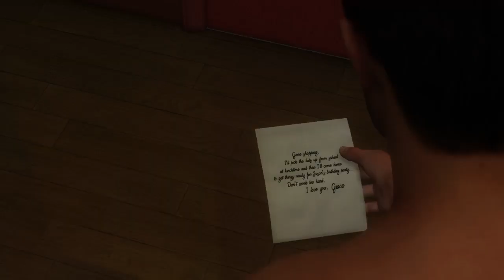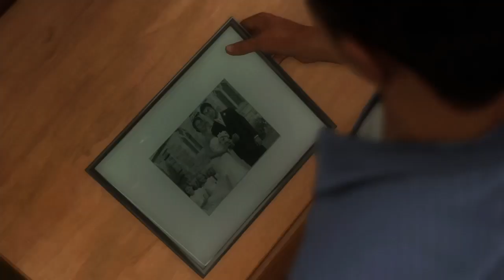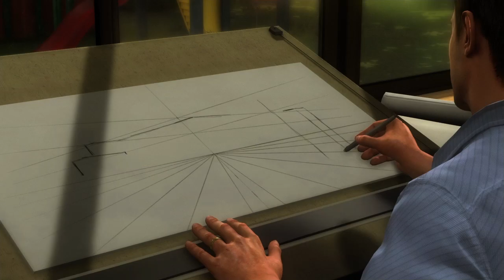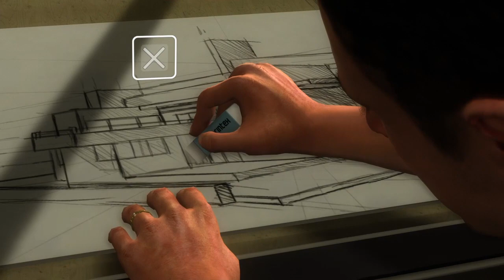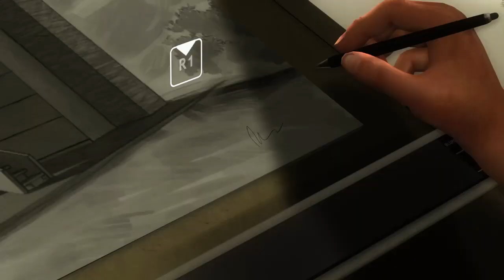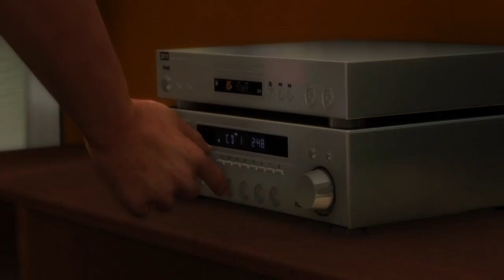Heavy Rain - 01: Jason's Birthday Party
This will be a series.